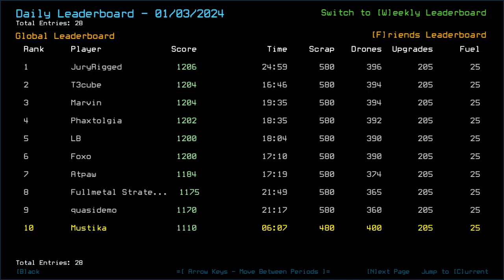Duskers Daily 4 Jan 2023 (+ modded)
Tense vanilla...

0:00 Vanilla Challenge
14:46 Modded Challenge, boi